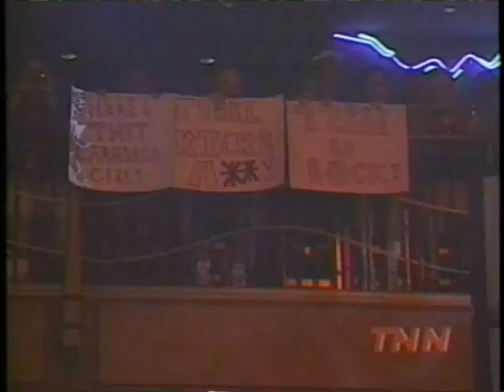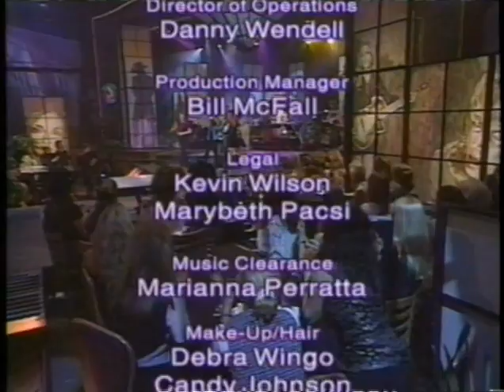Ladies Night At The Wildhorse 1998 (Terri Clark, Tanya Tucker, Jo Dee Messina & The Lynns)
Ladies Night at the Wildhorse Saloon in Nashville TN 1998 with Terri Clark, Tanya Tucker, Jo Dee Messina & The Lynns.